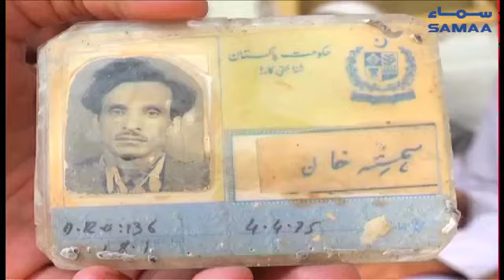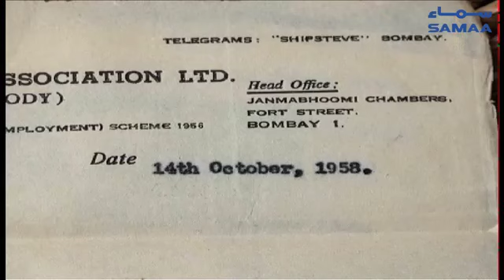SWAT Mein 105 Saal kay Baba Ka Mulk Kay Liye jazba Abi Bhi Dumdaar | SAMAA TV | 14 AUGUST 2018